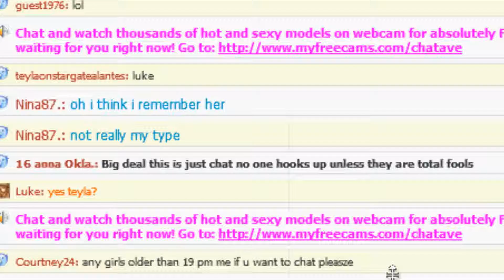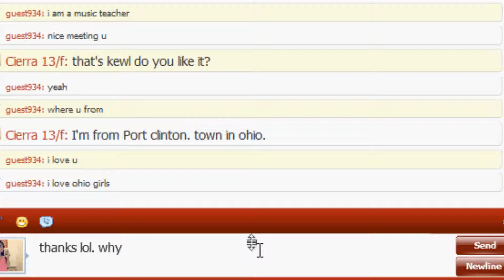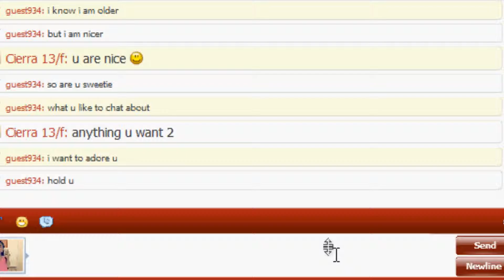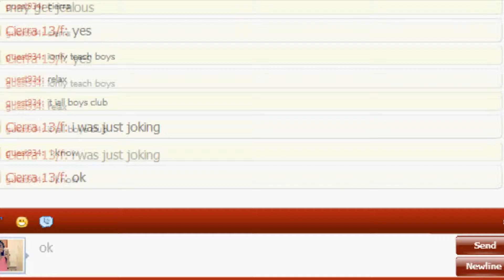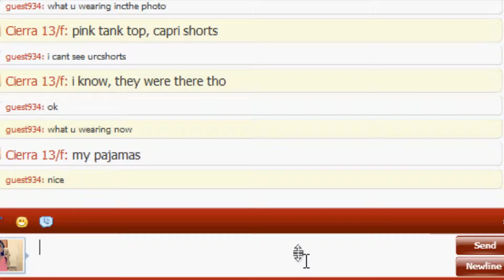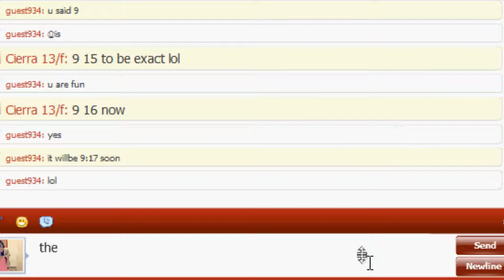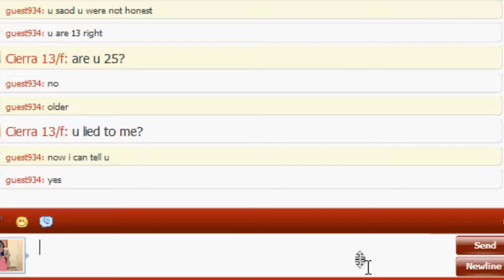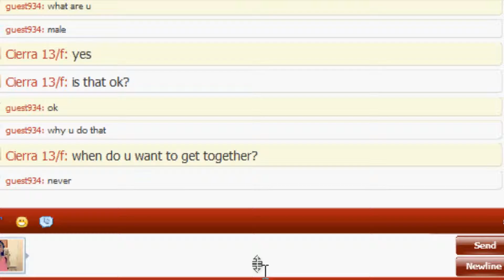Catching Predators-Kevin the music teacher....grad student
this guy is such a charmer